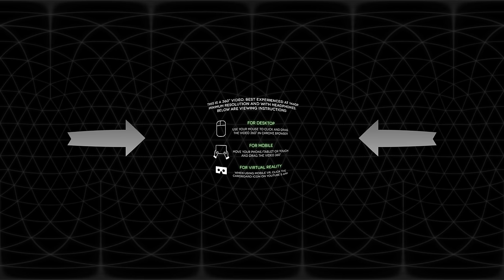DotCalm: Relaxation Program (a futuristic 360° ASMR experience)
***Important, please read first! This is a 360 video and is best viewed at a minimum of 1440p resolution, so please adjust your YouTube video quality settings prior to viewing. I'll provide detailed viewing instructions at the end of this description.***

Hey guys! I know it's been a while since my last piece of content, and I'm sorry for the lapse. I want you to know that this has been due to me working very hard on the development of a company I've mentioned before called PixelWhipt. To those who aren't familiar, it is an immersive media company I'm developing with Heather Feather & Maria GentleWhispering, focused on the creation and distribution of immersive media, like Virtual Reality. ASMR inspired the idea, as we love the thought of ASMR / relaxation experiences that transport viewers seemingly beyond the screen. We have a strong passion for this, and it has truly fed our creativity. So please understand that, although at times this has affected my output, building a dream takes time and an incredible amount of work.  Just know that, ultimately, ASMR will benefit, as it will allow myself, Heather, Maria, and others to produce transportative content for you that we didn't think was possible years ago when we first began creating. Imagine some of your favorite content from your favorite creators in a fully immersive environment, that's our goal. So now, I'd like to share with you an experience that is a good example of what's to come from PixelWhipt, with this latest video. Remember, this is only the beginning, we have a lot more in store! Enjoy, my friends, and thank you for bearing with me and for being my inspiration. :)

For anyone interested, here is a link to my Virtual Reality related channel, PixelWhipt

I've had people ask about my binaural mic, so for those interested in knowing more about it, here's a link to the company's

Section I: Relaxing Tapping Sounds & Storytelling
2:07 Introduction of items
3:21 Item 1 - A bottle of Aqua Euthemia
8:08  Item 2 - A Makemake
14:06 Item 3 - Nesting pods of a Calypsus

Section II: Relaxing Liquid, Fizzing, & More Tapping Sounds
18:35 Tapping sounds
21:46 Fizzing and liquid sounds

Section III: Relaxing Guided Meditation with Light Visuals
23:06 Guided deep breathing
23:50 Guided mediation with light visuals
37:05 Countdown from 25

360 degree video viewing instructions for Desktop, Mobile, and Virtual Reality:

Video quality settings can be adjusted clicking the settings button (gear icon) on the video player and then selecting "quality" and then 1440p. For those who aren't familiar with 360° videos, simply mouse-click and drag within the video to look around the world. If you're on mobile, just move your phone around and the video will react. For Virtual Reality users using a Google Cardboard, Freefly, or similar device, simply click the Cardboard icon on the YouTube app before putting your phone in the viewer.

Many thanks to:

Stonemason on Daz 3D for many of their amazing CG models used in the production of this video. (link Stonemason's Daz 3D

Classy Dog Films for providing such incredible help and insight into CG and 360 production, as well as introducing us to Stonemason's work! (link to Classy Dog Film's YouTube channel

Catherine Gillespie-Lopes for her incredible meditation script on TheMindfulWorld.org that is heard during Section 3 of this video. (link to Catherine Gillespie-Lopes' mediation script

Common triggers included: soft speaking / spoken, whispering, tapping, water / liquid sounds, fizzing sounds, ear to ear, binaural / 3D sound